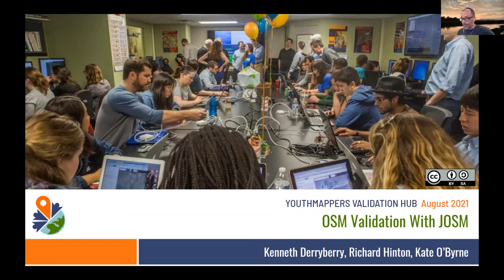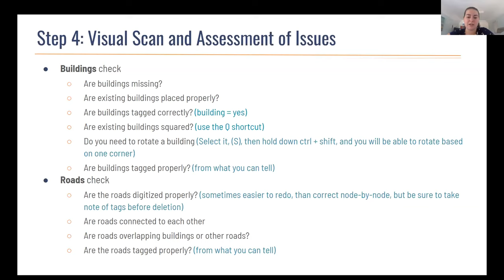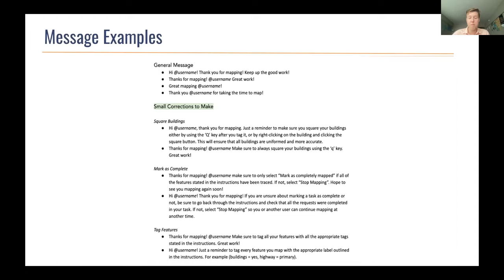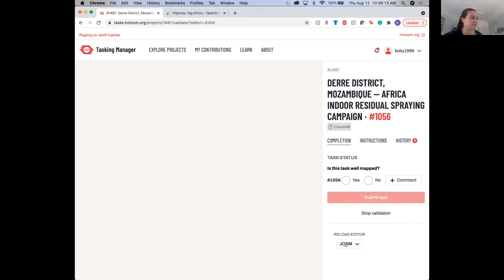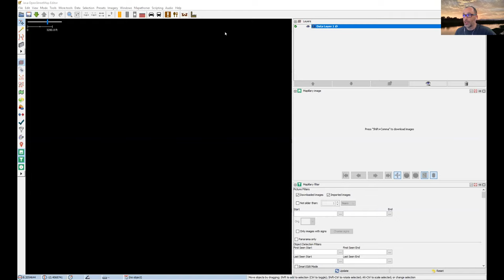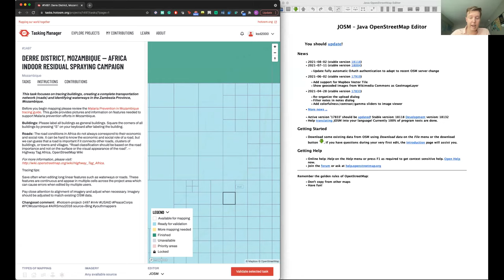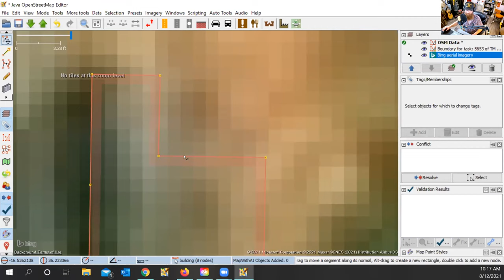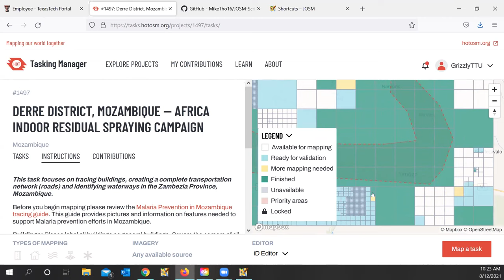Building Your Validation Skills With YouthMappers Validation Hub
This is a recording of a live training led by the YouthMappers Validation Hub on August 12, 2021. The Hub members explained validation and the validation workflow. They also provided resources to improve your validation skills and led a live demo on JOSM on validating OSM contributions.

The YouthMappers Validation Hub hosted this event for the YouthMappers network.  They are a group of experienced student mappers whose purpose is to ensure a high standard of data quality in the collaborative mapping platform OpenStreetMap (OSM).